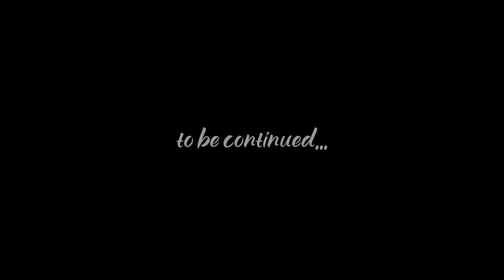Our New House? | Sam & Nia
Yesterday's Vlog ►